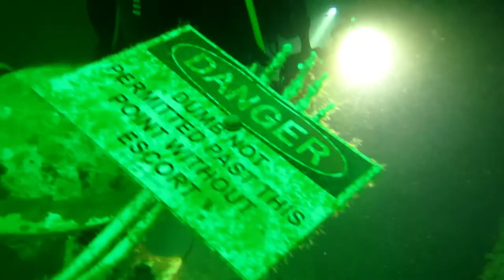Dam that was a good dive!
Hoover dam dives
6 dives in total
max depth 96 Ft (29.2 M) and it was about 64 F (17.7 C)

The Hoover dam was a really cool place to dive especially when you had a wind storm keeping you cold on the surface (my only complaint is how cold it is on the surface... in a desert) in the video you see several of the remains of what built the dam. From train tracks, rock scoopers, rock sorters (for making concrete), mineshaft tunnels used to fill minecarts and a concrete mixing station there is so much down there to see.